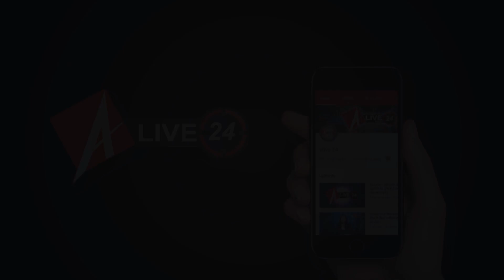नौरंगी लाल इंटर कॉलेज के प्रधानाचार्य शैलेन्द्र कुमार से खास बातचीत